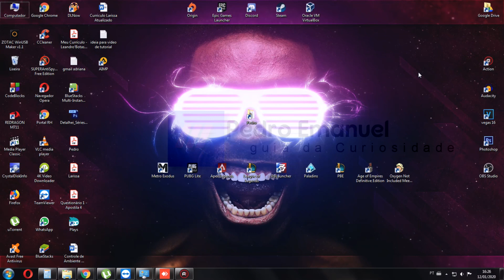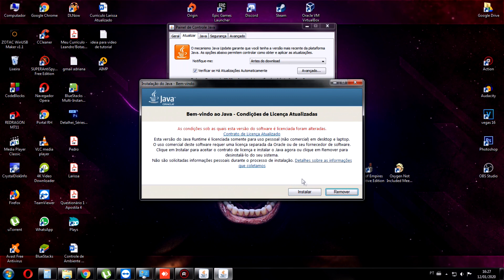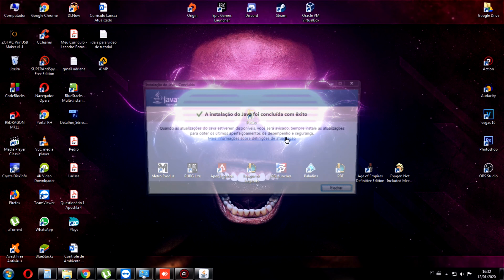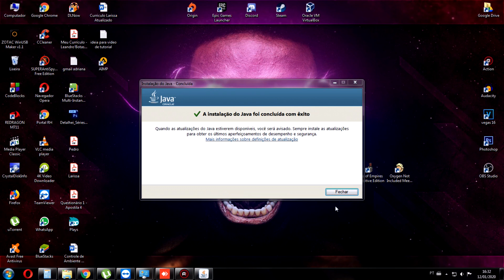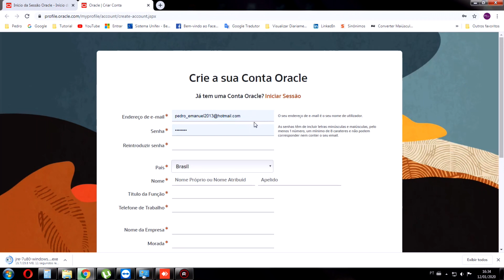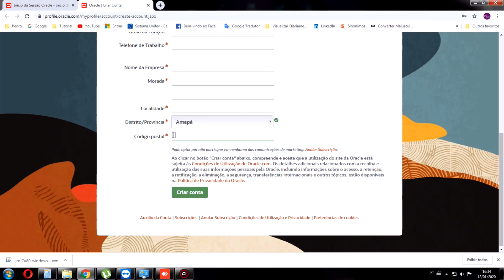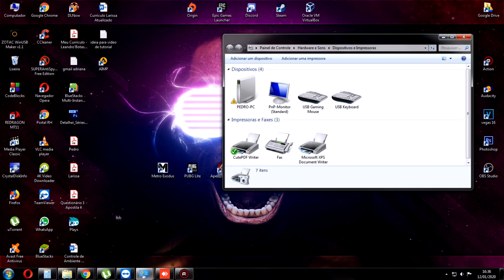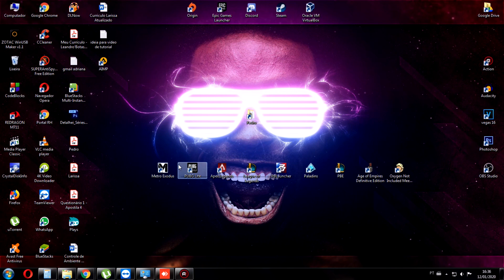COMO ATUALIZAR JAVA SE OU VOLTAR PARA VERSÃO ANTERIOR 2020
▬▬▬▬▬▬▬▬▬▬▬ஜ۩۞۩ஜ▬▬▬▬▬▬▬▬▬▬▬▬▬

Não conseguiu ?
Entre em contato com o Pedro Emanuel para ajuda 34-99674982
OU
Gabriel Widoson 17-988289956 para Problema Relacionado a Celular.
(É COBRADO UM VALOR PELO SUPORTE DEPENDENDO DA DIFICULDADE )

Skype : ytpzihodefreezet